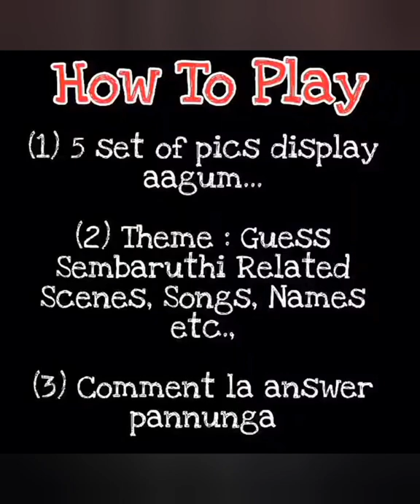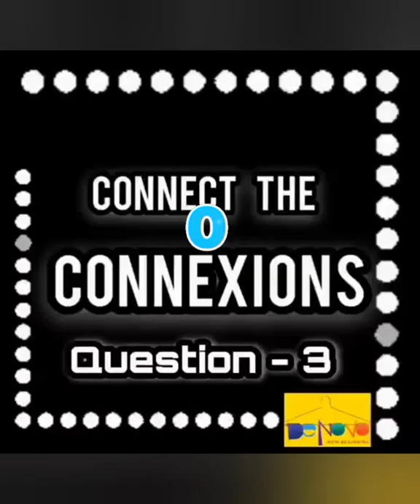Connnect the connexions ||Episode No :25